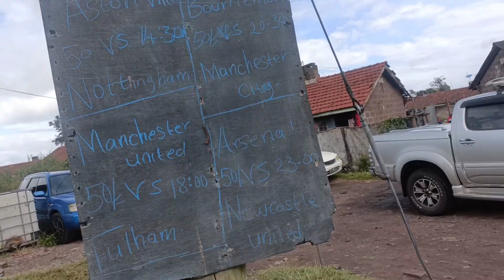COME WITH ME TO VISIT MY BEST FRIEND 🥺❤️💯